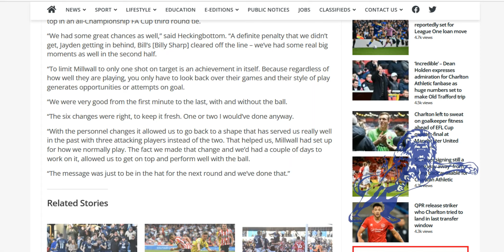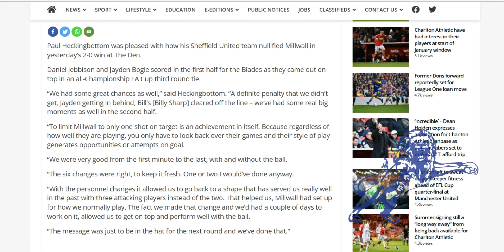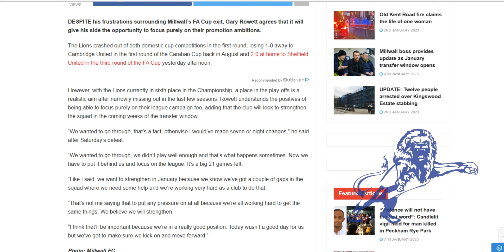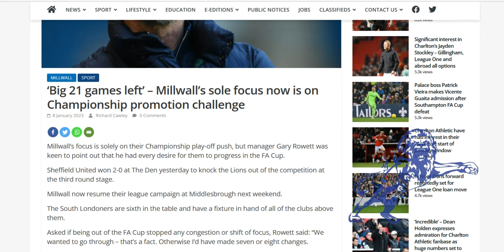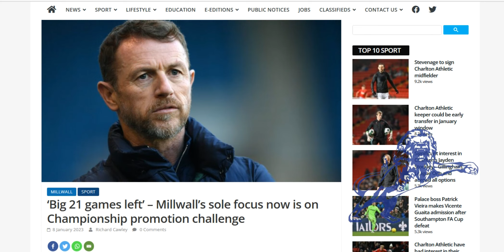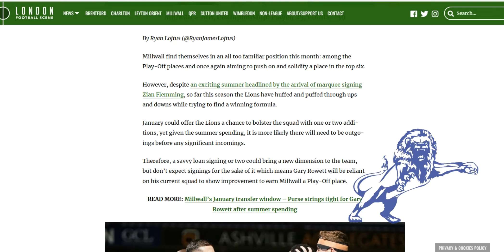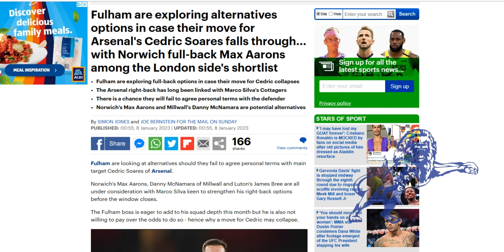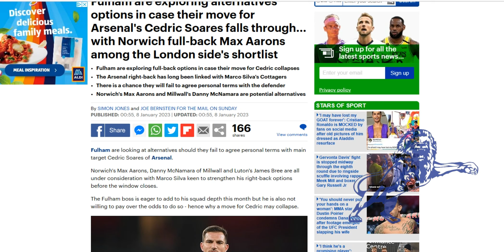More Post Match Comments, Window Wishing and 🍀Danny McNamara to Fulham Now?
The Daily Millwall : Sunday 8th January 2023
Today : Heckingbottom and Rowett with more post match comments.
21 games left to go.

Ryan Loftus looking at Millwalls transfer window. Loans ahead?

Danny McNamara is supposedly on Fulhams shortlist if their main target for siging a right back falls through.